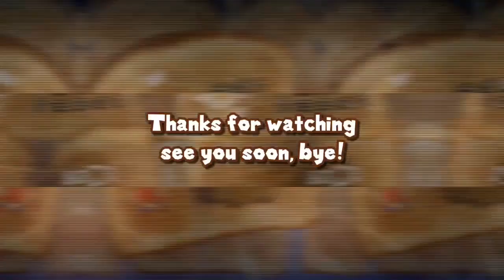SMG8: The Toastart Backwards